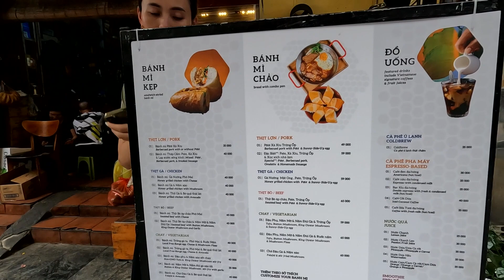【世界飯】ベトナムNo1のファストフードを超人気店で食べてみたらあの味そっくり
今回も見てくれてMuchas gracias! (ムチャスグラシアス!)
また世界のどこかで！adiós! (アディオス!)